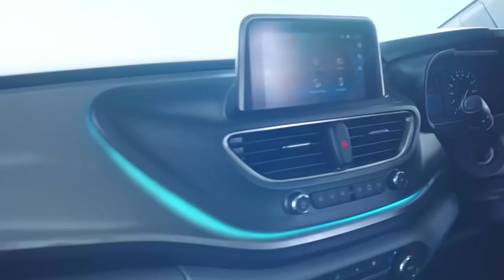La kem khlem nongrim bad shu pharep ki pulit ka Assam ïa ki 3 ngut ki briew: Charles Marngar